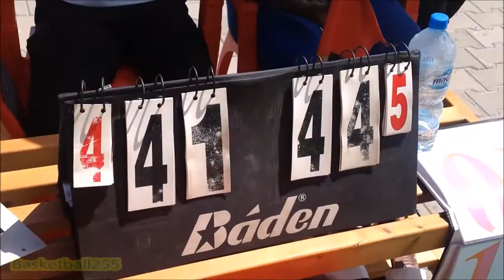RBA League Dec 2015, Jogoo vs Pazi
Game ilifanyikia viwanja vya JMK park kidogo chekundu mnazi mmoja.
Jogoo walishinda kwa 44 - 41 tofauti ya pointi tatu.

RBA League, ni Ligi ya kikapu ya mkoa wa Dar es Salaam, Tanzania chini ya DB..!